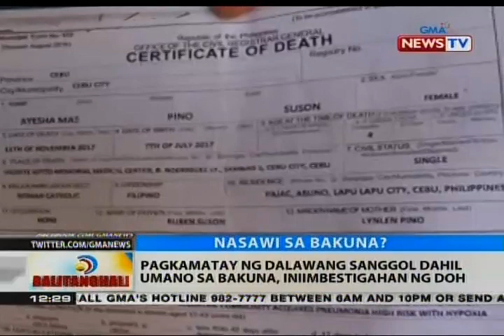BT: Pagkamatay ng 2 sanggol dahil umano sa bakuna, iniimbestigahan ng DOH